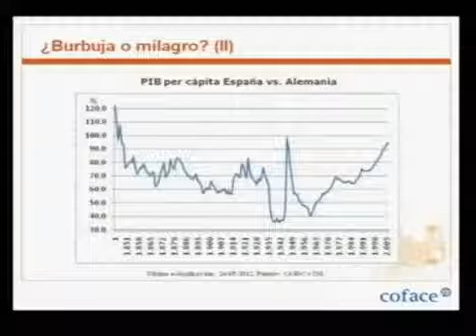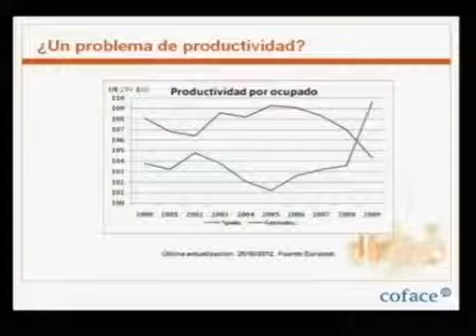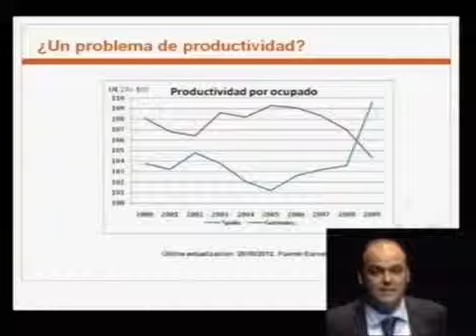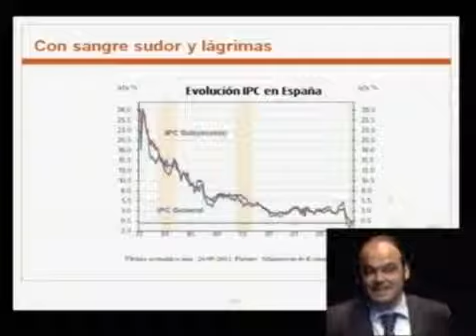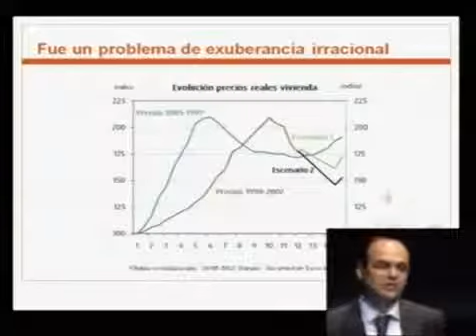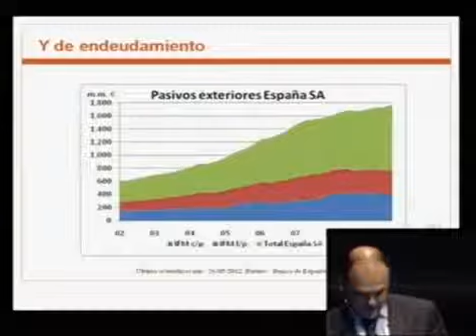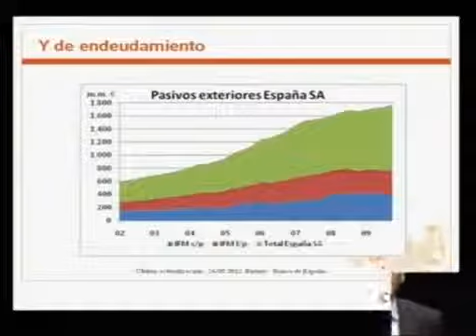Naturaleza y causas de la recesión en España.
José Carlos Díez, Economista Jefe de Intermoney.
Madrid, 5 de junio de 2012.

un video de coface2011

AVÍS LEGAL
La utilització d'aquest material mediàtic està protegida per la Clàusula d'Ús Just, continguda en l'acta dels Drets de Reproducció i Còpia de 1976, la qual permet la redifusió de materials protegits per drets de reproducció quan són utilitzats amb propòsit educatiu, d'anàlisi o de crítica i comentari.